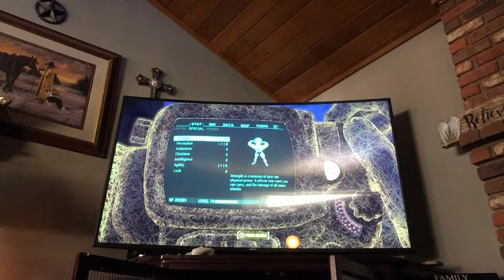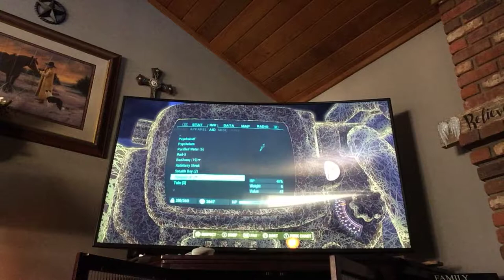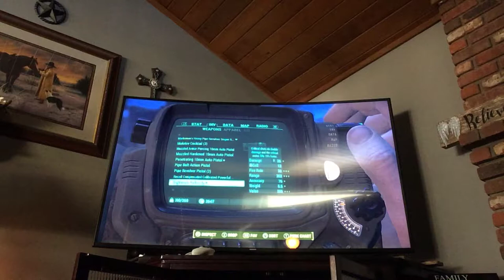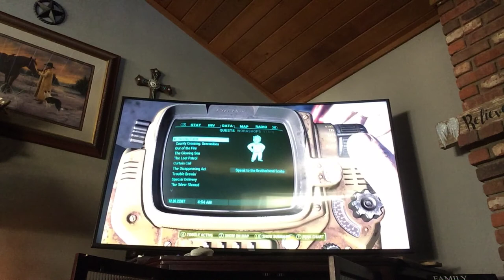Fallout lets play